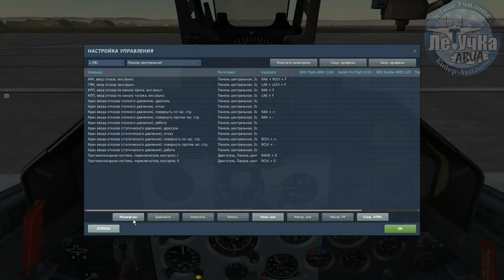=ЛетУчКа= DCS. Упражнение 69. Вывозной полет на бомбометание с простых видов маневра.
Основные моменты:
14:00 - взлет
31:00 - выход на полигон
35:00 - роспуск группы, работа на полигоне

Упражнение 69. Вывозной полет на бомбометание с простых видов маневра.
Цель упражнения: научить (проверить умение) летчика выполнению
бомбометания (фотобомбометания) с простых видов маневра.